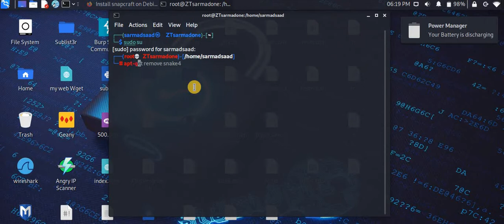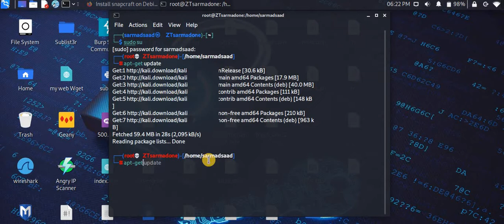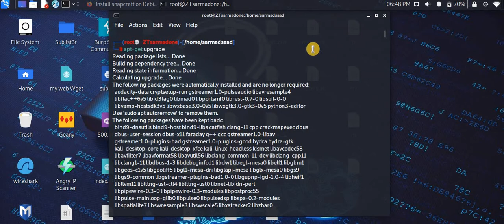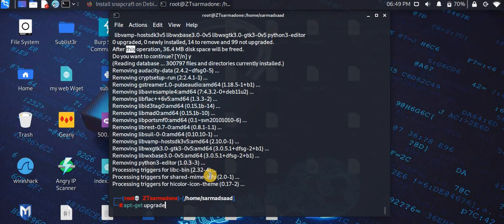سلسلة فديوهات| تعرف على نظام لينكس [Linux]| الحلقة 10